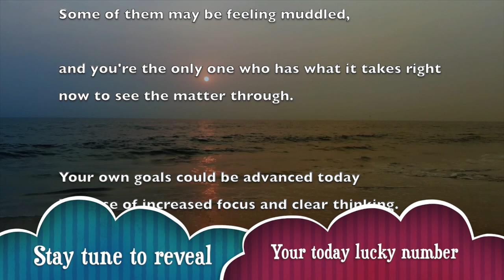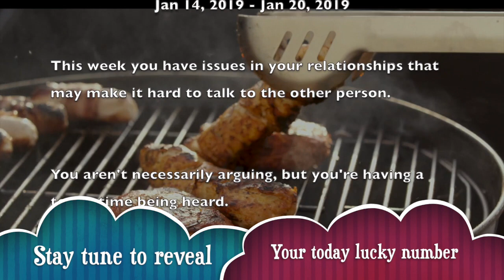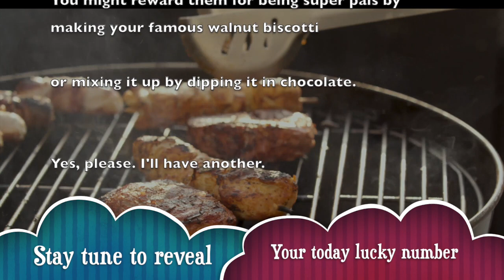Friday, January 17 : Gemini horoscope for today || Signs never lie